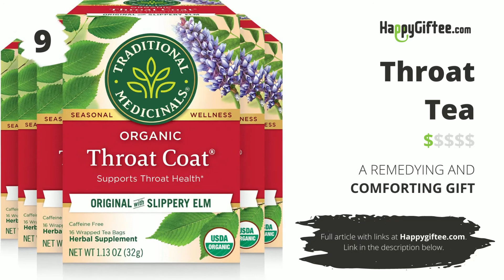Top 17 Best Gifts for Singers to Buy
🎁  Best Singing Gifts 🎁

Looking for the best gifts for singers and you are fresh out of creative ideas? Well, I am no singer myself (unless singing under the shower counts), but like you, I am also fortunate to have a singer friend. And after many unsuccessful gifts, I gradually became the champion of choosing great gifts for singers (at least according to my friend).

Please note that this gift selection was up-to-date at the time of publication and may have since become outdated.